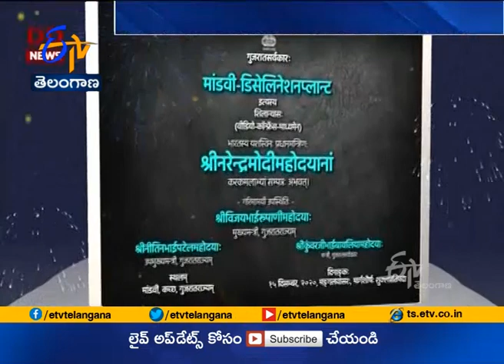Opposition Misleading Farmers | Will Keep Assuring Them | PM Modi